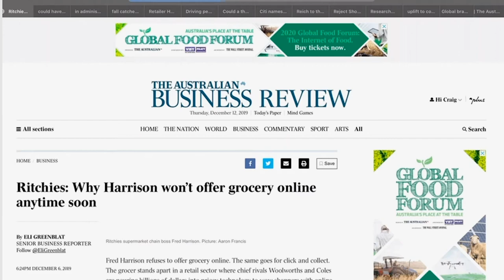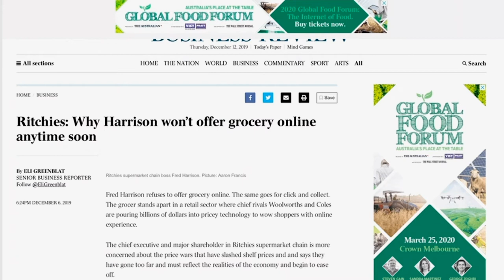Why major shopping markets are going to online - KBTV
Kingdom Business Summit 2020 - Grab your Ticket Now!!!

This is an excerpt from the Kingdom Business TV **LIVE** with Wez Hone - Episode 64
Why are major supermarkets going to online shopping?

To watch live and have your questions answered, connect with Wez on Facebook...

FREE Resources...